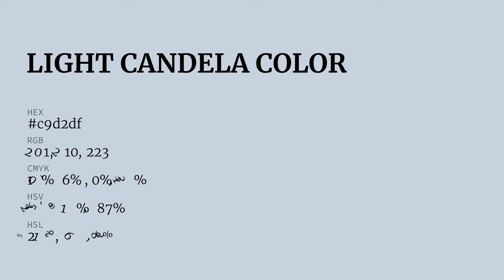Light Candela color c9d2df hex color - Blue color - Warm color c9d2df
What color is Light Candela ? c9d2df hex color - Blue color - Warm color c9d2df

Hex c9d2df Color Code is also known as Light Candela color.

Hex c9d2df Color code in RGB color code model is created after adding 78.82% red color, 82.35% green color and 87.45% blue color.
Hex c9d2df Color code in CMYK color (process color) code model is generated after subtraction of 9% cyan, 5% magenta, 0% yellow and 12% black.